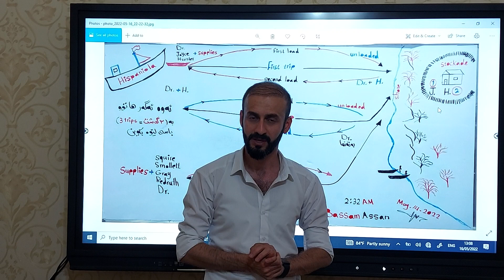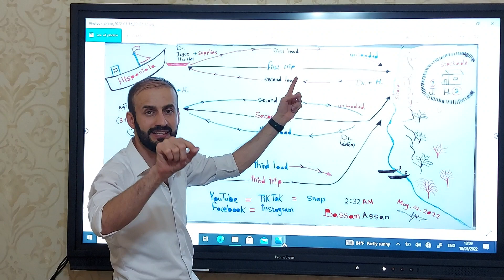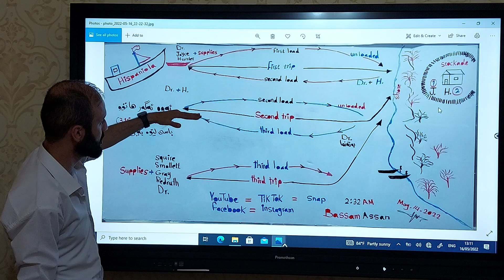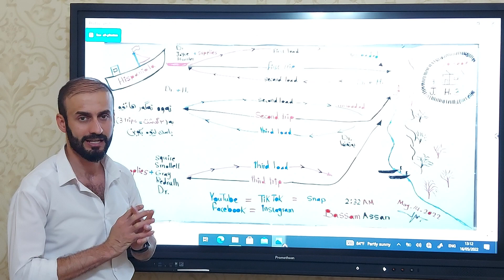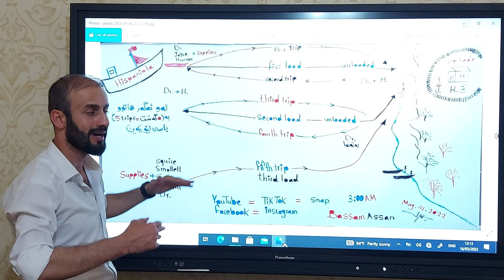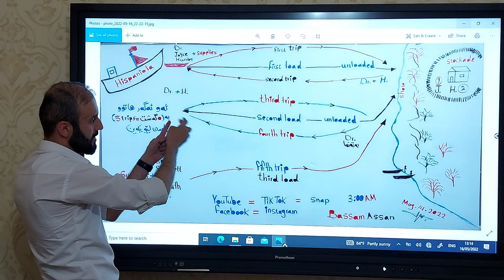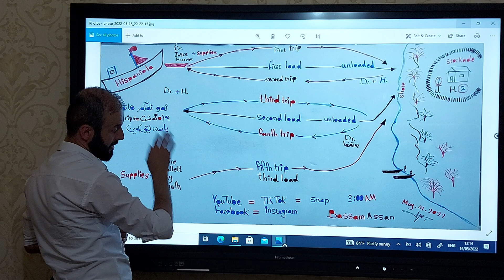جیاوازی نێوان سێ گەشت و پێنج گەشت.... 3 trips or 5 trips